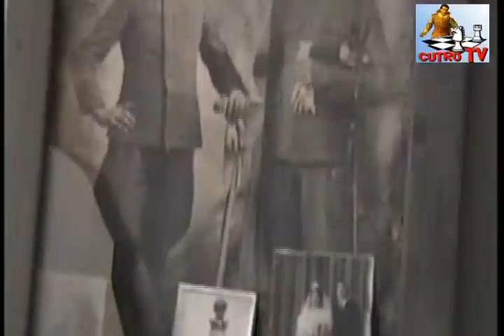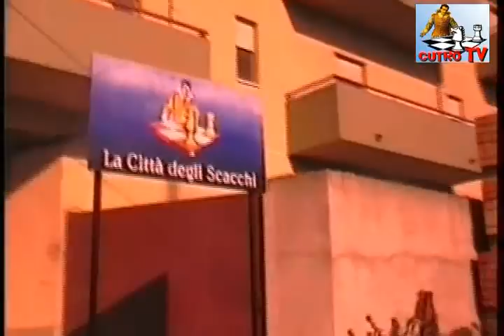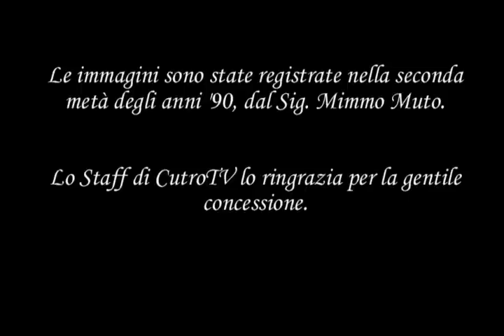CUTRO TV: 06.09.2011 Viaggio nel Passato